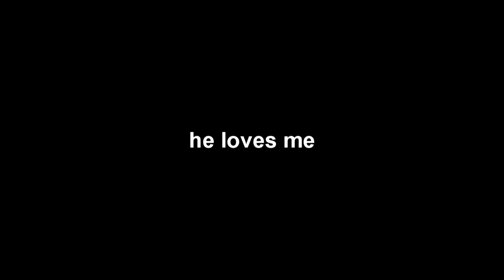Funnies and Fails w/Friends